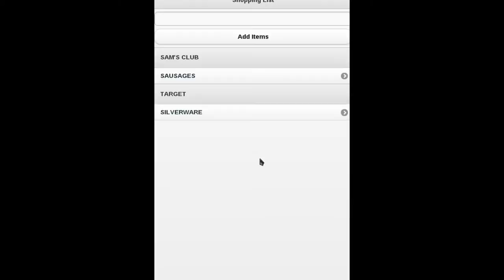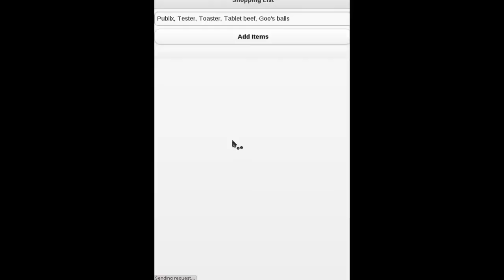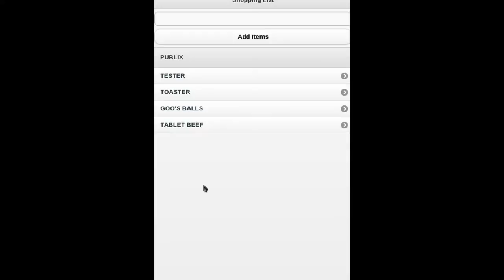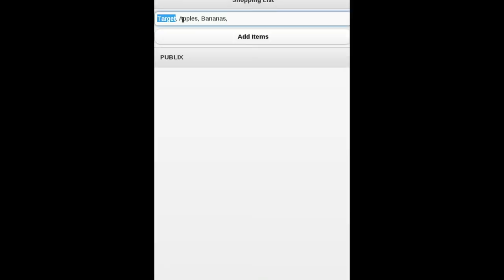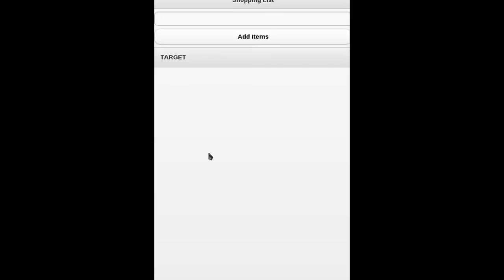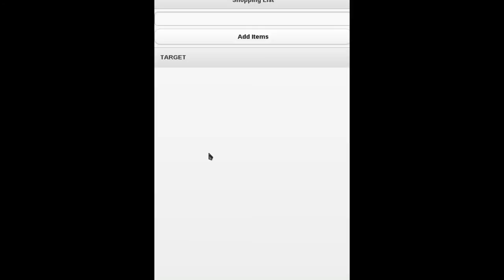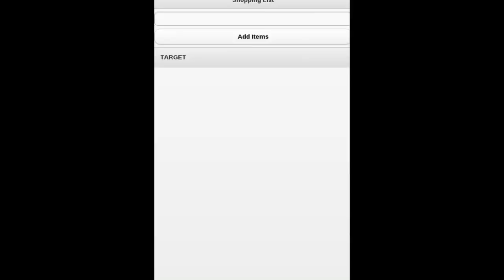JQuery Mobile and PHP to make Web App for Phone and Desktop - Shopping List